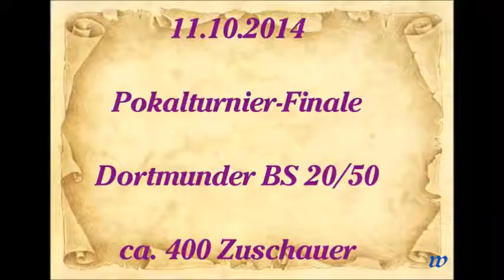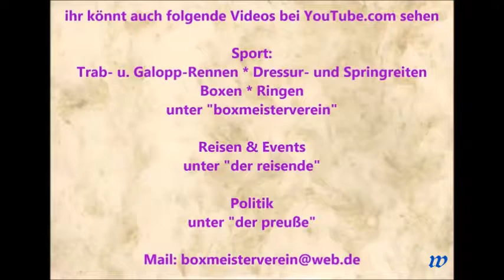179 * Der Sportler * Boxen * Fadi Abbas (K1 Boxteam Selm) vs. Onur Dünya (Wittener BS) 11.10.2014